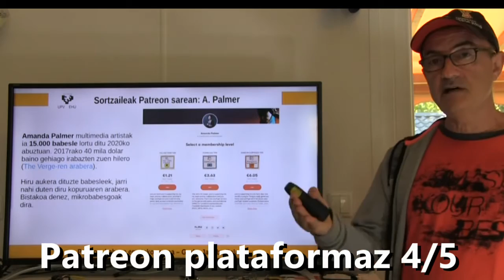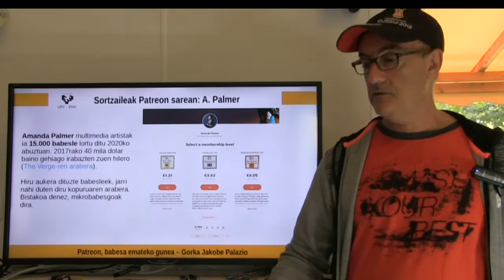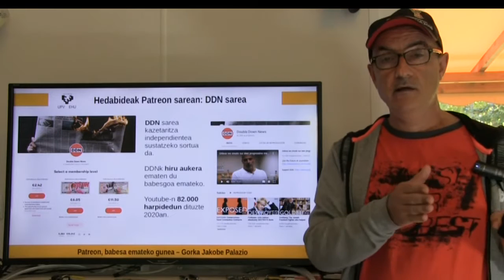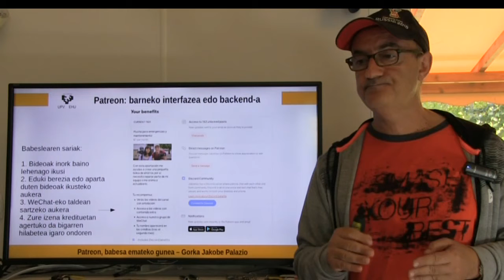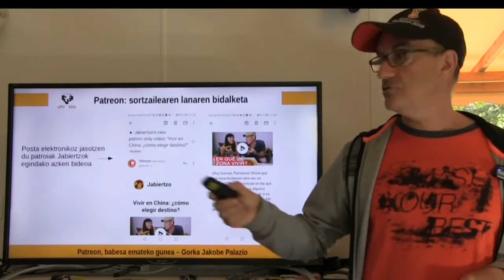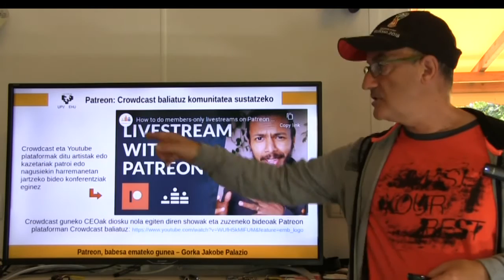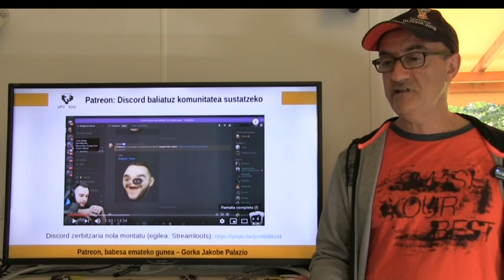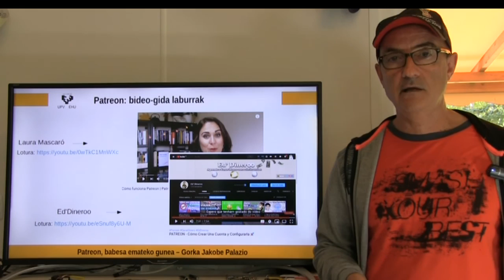Patreon plataformaz 4/5